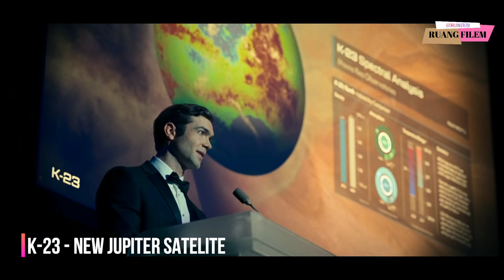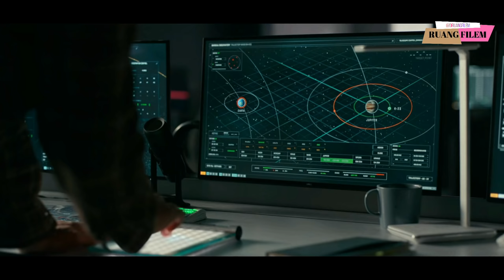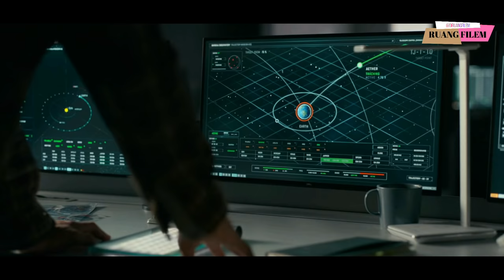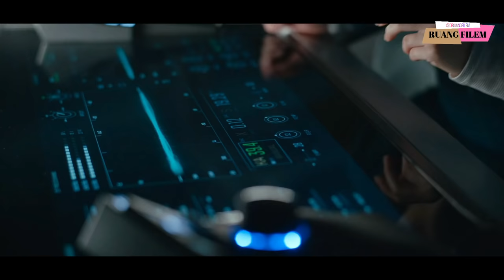Akhir Peradaban Manusia Di Bumi - Alur Cerita Film The Midnight Sky - 2020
The Midnight Sky 2020

Tahun 2049 Bumi mengalami bencana global dan perdaban manusia terancam punah.

Namun 30 tahun sebelumnya seorang ilmuwan menemukan sebuah bulan baru Jupiter dan memiliki kemungkinan unutk ditinggali.

Penemuan dan penelitian itu tampaknya benar2 bisa menyelamatkan eksistensi manusia di masa depan.

Terimakasih dan Salam